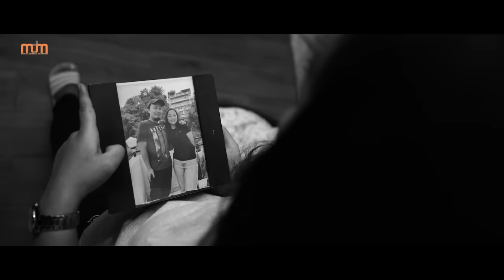THLARAUVIN MIN HRUAI RAWH | JERRY ELARO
A phuahtu leh music arrange tu hi Mangheta a ni e.
Beidawng tawhten beiseina chhar se, mangangte hnenah hahdamna thlen bawk rawh se, Isua hmingin kan dil e.